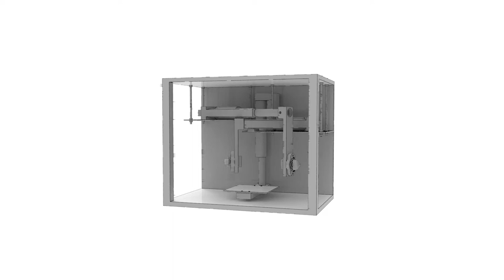Phase II | Dark Matter | End Effector_Extruder_Gripper